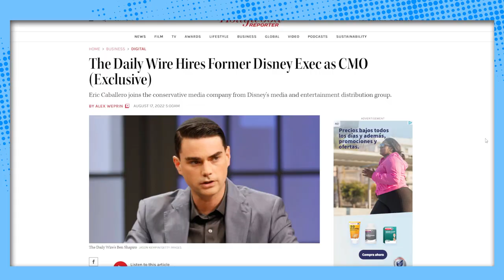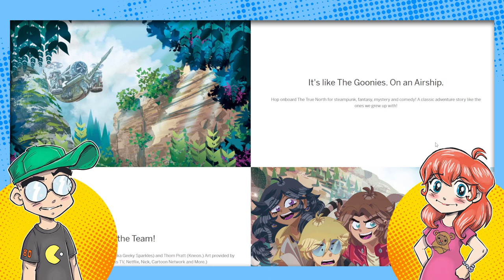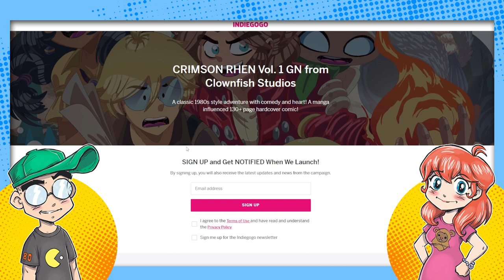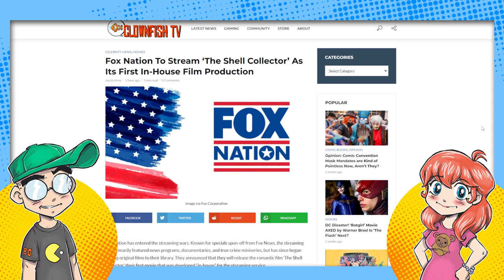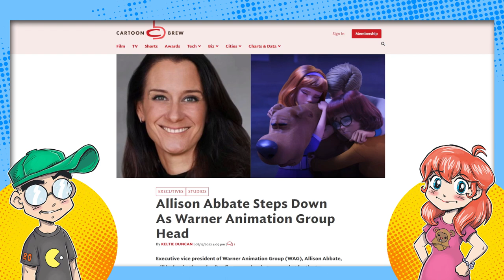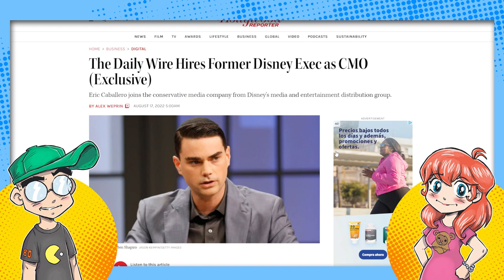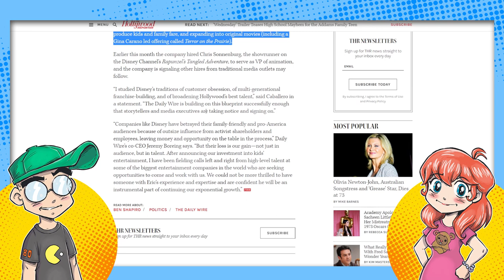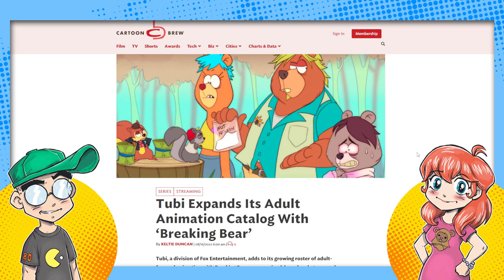Disney Execs POACHED by The Daily Wire!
It looks like The Daily Wire is poaching more Disney defectors. A few days after announcing that one of their showrunners was going to head up the DW animation division, another Disney exec has been hired by Ben Shapiro to head up marketing for their studio. This is getting interesting...